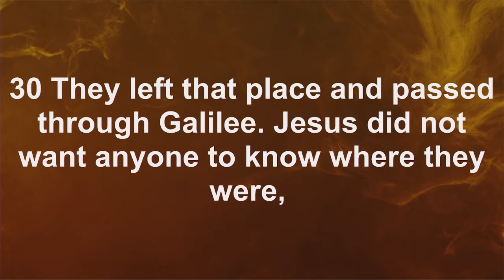9:30 AM Sunday Service 9-19-21